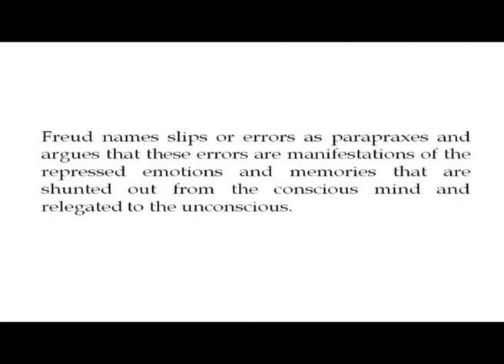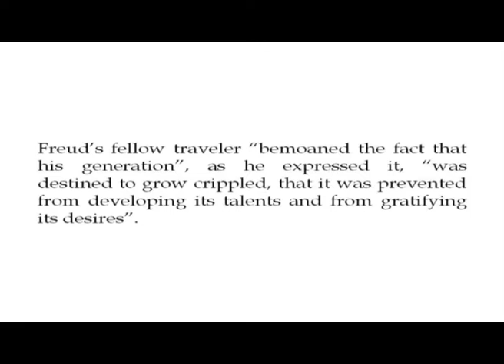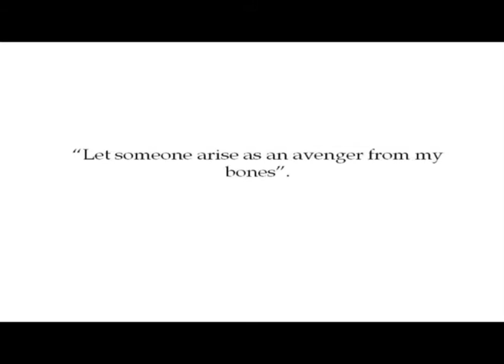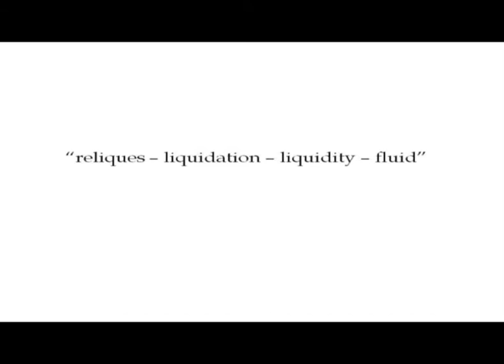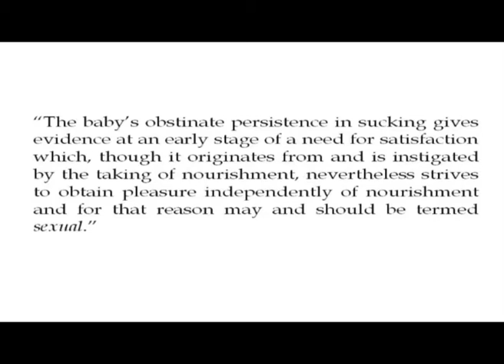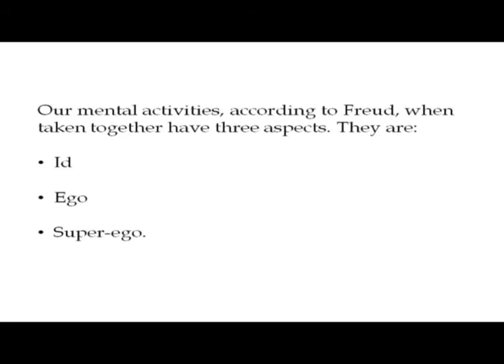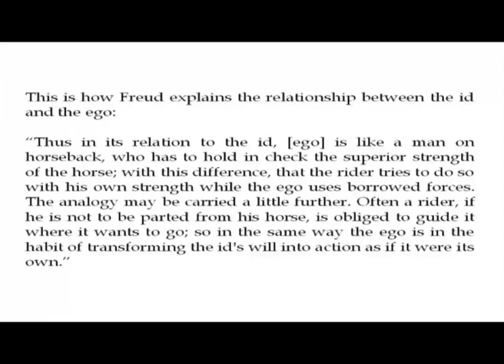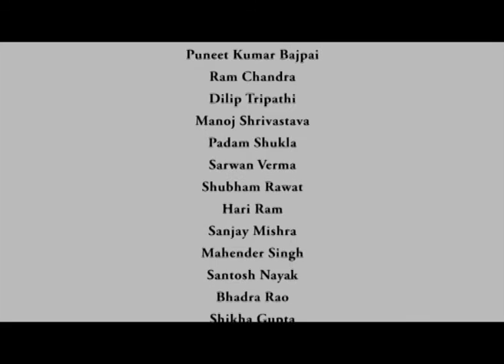Literature and Psychoanalysis: Sigmund Freud (II): Lecture-25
Subject: Literature
Course: Introduction to Literary Theory